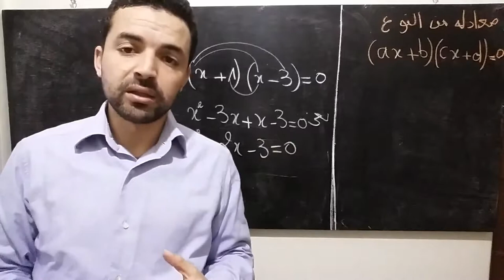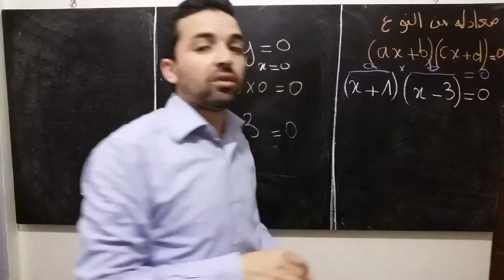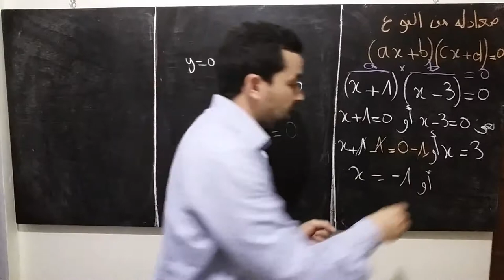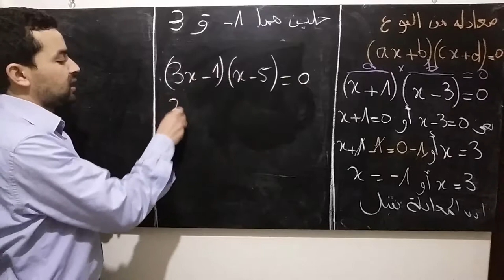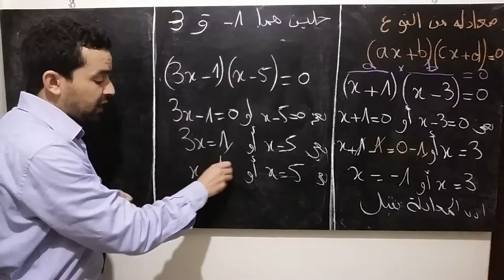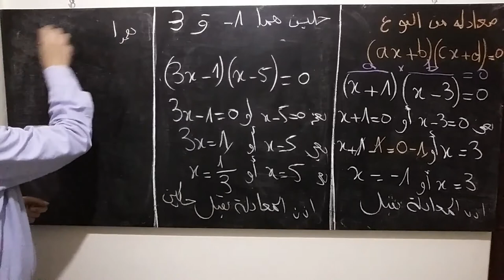الثالثة اعدادي : طرق حل معادلة من النوع ax+b)(cx+d)=0)